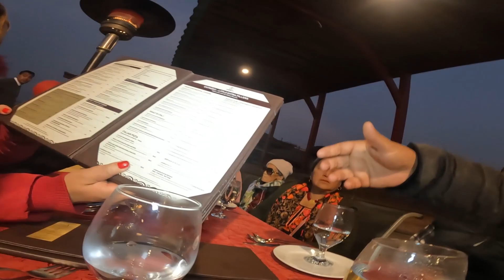Family vlog ❤️💕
Hello Friends, I am John Rai AKA Nepali Thito, originally From Pawakhola, Sankhuwasabha, Nepal.
Welcome to My World, Here i am making travel Videos, Motto Vlogs, Multi Cultural videos as well as Adventurous Video for Your Entertainment and information.
   Hope you Guys like my videos, if you have any Questions, Comments and any things to ask me please do Comments below as well as i appreciate any kinds of your suggestion for me.
nepalithito # hotel tibt international Nepali thito vlog
Gear i am using to make this video:
1. Gopro Hero 10
2. Drone: Dji Mini 3
3. Laptop: ASUS, AMD Ryzen 5 4600H